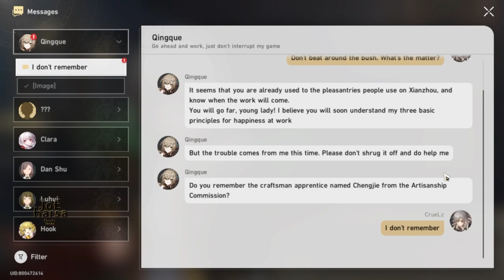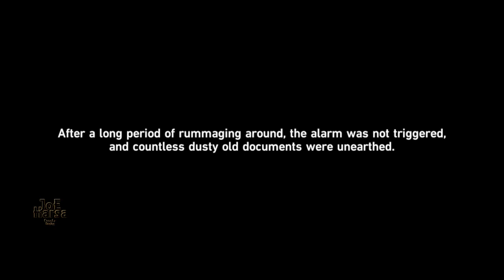A Teacher and a Friend Honkai Star Rail Mission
Honkai Star Rail Adventure Mission A Teacher and a Friend.

▣ Content List ▣
00:00 - Quest trigger
02:36 - Bring a dejected Chengjie to Starskiff Haven
03:24 - Hand the IPC Designer Invite to Chengjie
05:12 - Take a photo of a starskiff in its phase
07:54 - Take a photo of Chengjie with a starskiff

- Total Size: 8.1 GB
- Patch Size: 7 GB
- Apk Size: 367 MB